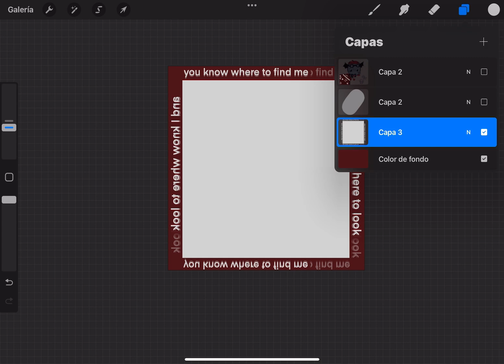Made myself n object oc because I started watching bfdi today oh wait no I mean yesterdy I LOVE bfdi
rule numebr1: don’t ask what the object because I have NO idea lil zucchinilawg😭😭😭🙏🙏🙏🙏